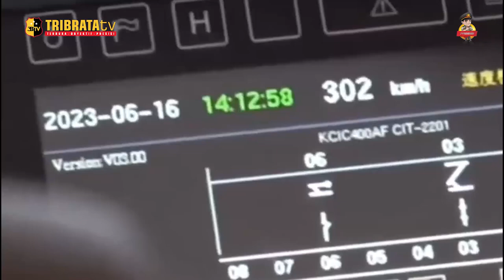DALAM UJI COBA KERETA CEPAT JAKARTA-BANDUNG TEMBUS 300 KM/J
PT Kereta Cepat Indonesia China telah melakukan uji coba Kereta Api Cepat Jakarta Bandung (KCJB), menggunakan kereta inspeksi. Hasil uji coba menunjukkan bahwa kereta inspeksi KCJB mampu menembus kecepatan hingga 300 kilometer per jam.

Manager Corporate Communication KCIC, Emir Monti mengatakan, tercapainya puncak kecepatan tersebut dikarenakan adanya penyempurnaan prasarana seperti jalur, kelistrikan, persinyalan, peningkatan faktor keselamatan, serta monitoring, dan evaluasi yang terus dilakukan secara rutin.

Pengujian dilakukan menggunakan CIT atau Kereta Inspeksi dan diikuti oleh Wakil Menteri II BUMN Kartika Wirjoatmodjo, Deputi Bidang Koordinasi Investasi dan Pertambangan Kemenkomarves Septian Hario Seto, Direktur Jenderal Perkeretaapian Kemenhub Mohamad Risal Wasal, Direktur Utama KCIC Dwiyana Slamet Riyadi, Direktur Utama KAI Didiek Hartantyo beserta jajaran terkait lainnya.

SOURCE : KAI
EDITOR : IQBAL